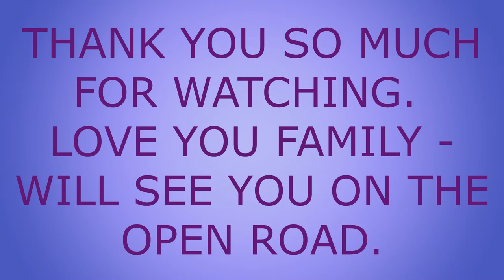RV - CARGO TRAILER CAMPER CONVERSION, Ep # 5, STORY TIME, hiccups and ALL on - YouTube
HEY ADVENTURERS,  THIS VIDEO is a MUST SEE - ESPECIALLY IF YOUR A SOLO TRAVELER, HAVE KIDS, OR HOME ALONE.  I HAD ONE OF MY MOST SCARIEST MOMENTS OF MY LIFE.
HAVE YOU EVER had a allergic reaction to a certain food item ? WELL I'm in my 50's and I can HONESTLY SAY I have never had anything like that happen to me. WHAT is your PLAN B if there is an EMERGENCY.
BEFORE you head out on the OPEN ROAD make sure you have a CHECKLIST of EVERYTHING YOU NEED, ESPECIALLY a FIRST AID KIT.
HAVE you ever had any hiccups or RV hiccups?  WHEN the HICCUPS do happen it totally throws you for a "loop". MAKE SURE to ALWAYS have a FIRST AID kit with you AT ALL TIMES in any VEHICLE.
BE PREPARED, LEARN from my hiccup, make a CHECKLIST. Have all of your IMPORTANT documents, ID, ( items, etc etc )  that you need before you head out on the OPEN ROAD to RV, TRAVEL, OFF GRID, BOONDOCK or a LONG weekend get a way. . . . .

I HAVE over 90 videos to ENJOY and 29 playlists to BINGE, so GO BACK to the beginning and watch the RV build, our cargo trailer ( 7 x 16 enclosed trailer camper conversion ) really is PRETTY AWESOME. EVEN if your not interested in RVing, CAMPING, BOONDOCKING or TRAVEL, you will either LAUGH or LEARN something.

WE HAVE a 7 x 16 enclosed trailer that we converted into a Cargo trailer camper conversion, it has a curb side door and barn doors in the rear. OUR VERY OWN (diy) enclosed trailer camper conversion, that my hubby BUILT FOR US to eventually live in full time, so we can TRAVEL. ( ONLY AFTER WE SELL OUR HOME ) WE ARE SO READY to LIVE OFF GRID, CAMP, BOONDOCK, TRAVEL in OUR ( diy ) RV ( 7 x 16 Enclosed trailer camper conversion ).

LOVE YOU ADVENTURERS !!

SEE YOU ON THE OPEN ROAD
SAFE TRAVEL